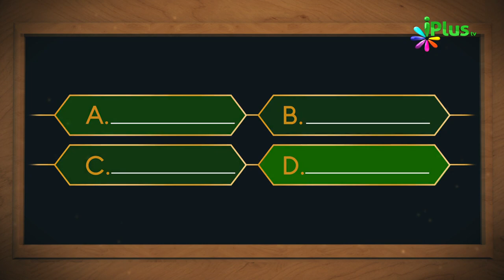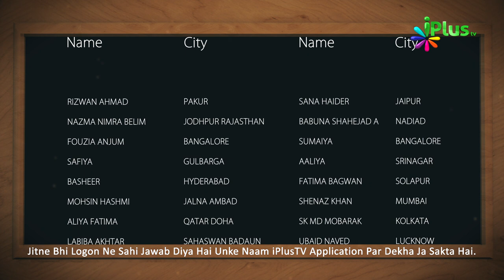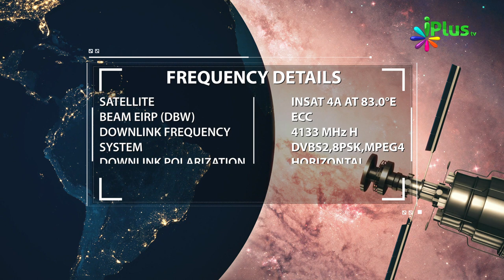Islamic Quiz - Aaj Ka Sawal 105 - iPlus TV - Islami Sawal Jawab - Deeni Sawal Jawab